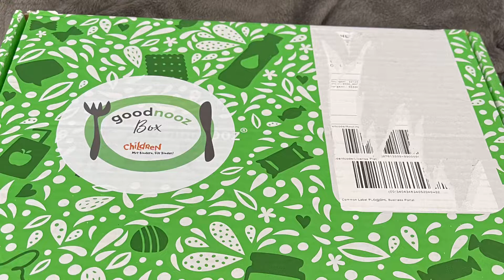Classic Box JUNI 22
brandnooz Classic Box JUNI 22

Ich habe nur ein sehr kurzes Video gemacht dazu! Ihr könnt die Produkte sehen die es gab für den Monat! Da ich mich für ohne Alkohol entschieden habe gab es stattdessen was doppelt￼ und netter Kundenservice.

Hier könnt ihr euch gerne umschauen ! Für eine monatliche Box oder als Produkttester!￼